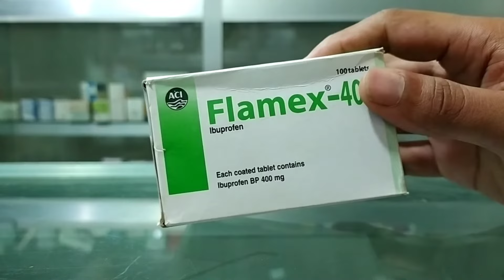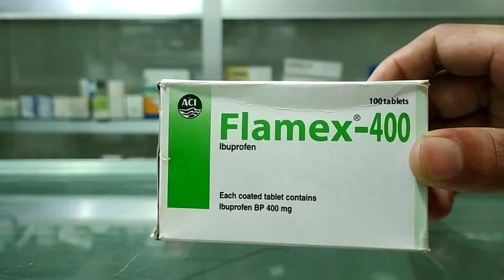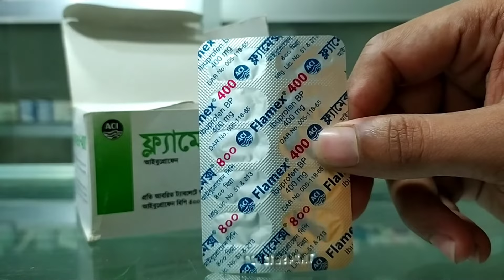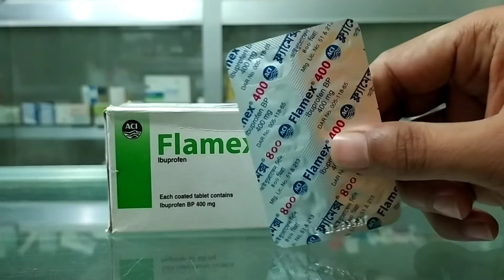ব্যথানাশক হিসেবে ভালো ওষুধ। বাতের ব্যথা। কোমরের ব্যথা। জয়েন্টের ব্যথা। দাতের ব্যথা । Flamex 400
ব্যথার ওষুধ,বাতের ব্যথা থেকে মুক্তির উপায়,বাতের ব্যথা দূর করার উপায়,কোমরে ব্যথা কমানোর উপায়,
বাতের ব্যথার লক্ষণ,
কোমরে ব্যথার ওষুধ,
মাসিকের ব্যথা দূর করার উপায়,
flamex 400এর কাজ কি,
flamex 400 এর ব্যবহার,
flamex 400 bangla,
flamex,
Flamex tablet খাওয়ার নিয়ম,
Health tips,
Ibuprofen,
দাতে ব্যথার ওষুধ,
জয়েন্টের ব্যথার ওষুধ,
Pain killer medicine,
Joint pain,
Medicine,
Super Alfa,
Bethar valo osod ar nam,Flamex 400 এর পার্শ্বপ্রতিক্রিয়া,Ibuprofen medicine